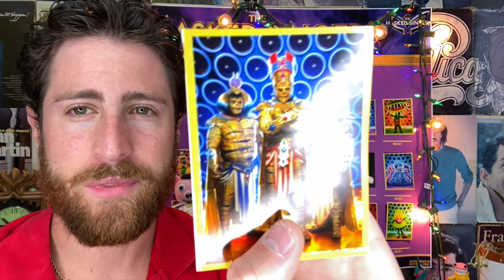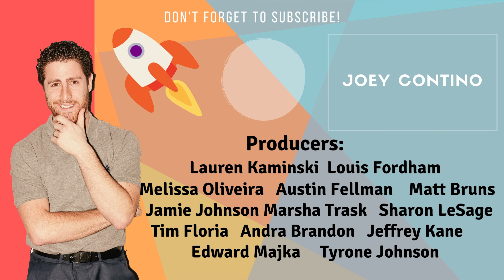Masked Singer Episode 3 Preview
The Masked Singer Episode 3 is this Wednesday. This will be the TV theme song episode. Jodie Sweetin is stopping by as a guest and the Harp is taking on the Fortune Teller and the Mummies.

Let's breakdown the episode.

Merch Links